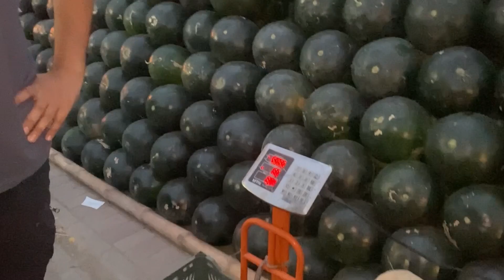Watermelon Challenge With Raina | Dekhain Kon Jeeta | Rizwana Farooq Vlogs